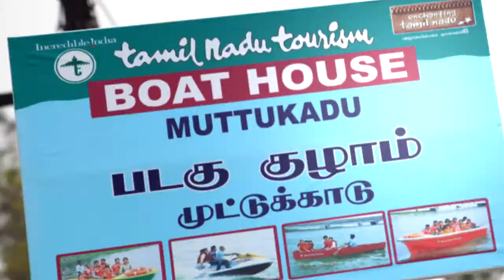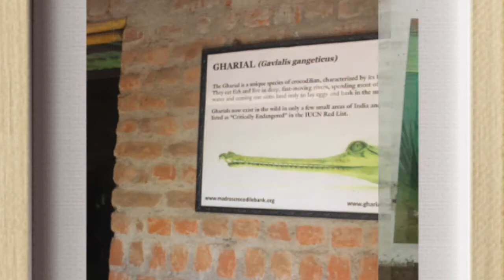Trailway To Jungle In ECR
Trailway To Jungle In Ecr Visit Muttukadu Boat House, Tiger Cave And Crocodile Park